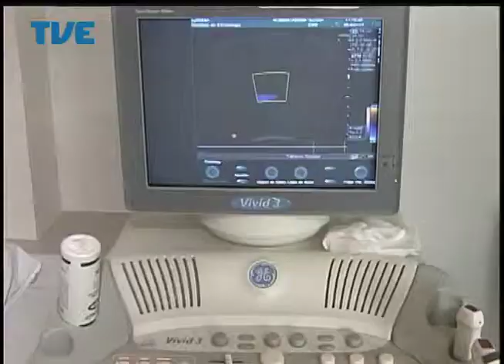Jornal da TVE- Segunda Edição - 28/04/14 Bloco 2